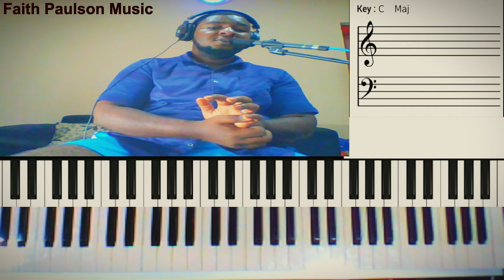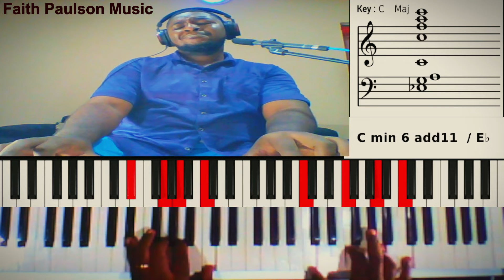Piano Tutorial on Inverted Dominant Chords. Worship song - How Excellent is Your Name.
Utilizing Dominant and Slash chords.
Appropriate for deep worship songs and slow worship.